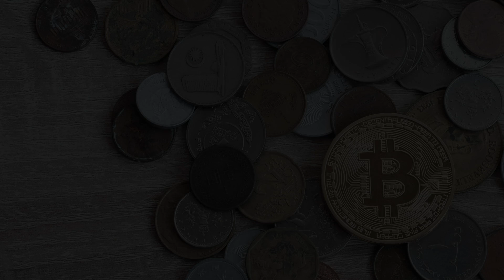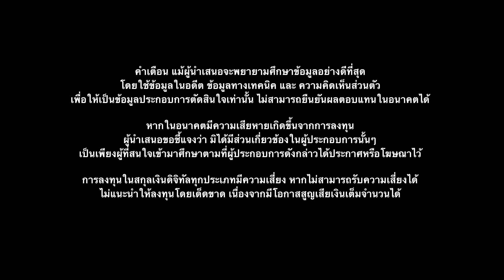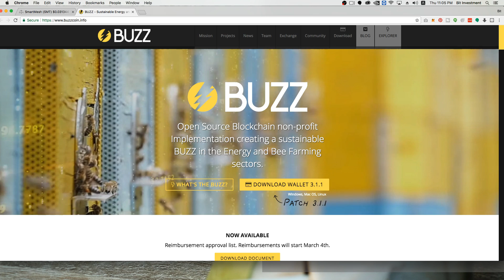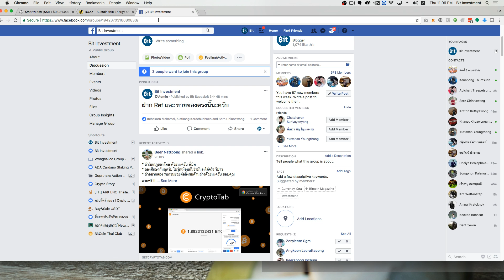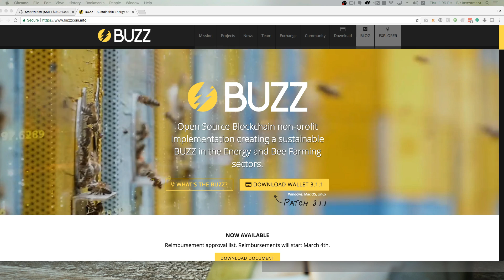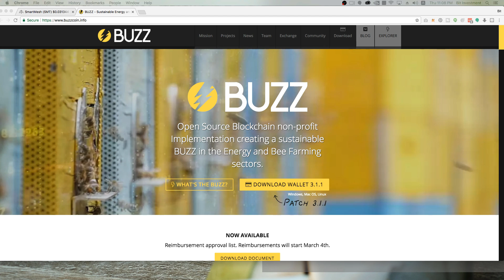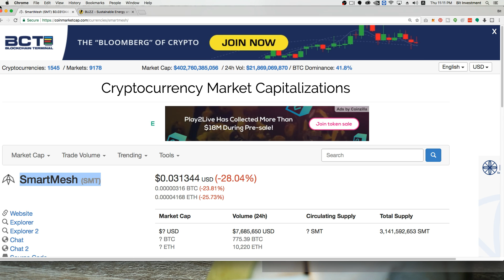Bit:Talk สวัสดียามเช้ากับอาหารสมอง BuzzCoin (BUZZ),SmartMesh (SMT)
BTC Wallet: 3Nz6M9LfZydATV3UdDrfcGjvY4FwDczLEZ
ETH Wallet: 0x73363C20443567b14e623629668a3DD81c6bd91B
DASH Wallet: Xvb8Cr4h4Z9Dg4JoSDURaYmnnoB1wtUT5U
LTC Wallet: MC62rDUuLXU6XvL7n9M6eUcPzJMzn3iAz5
ZEC Wellet: t1Hykn5bM4xqCmhiwbPW1wo57CBbZEiskub